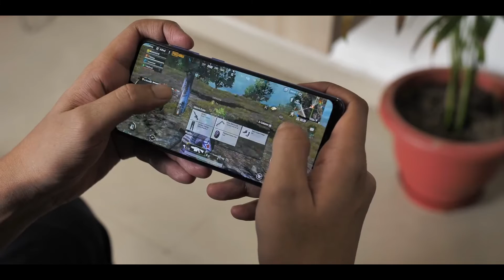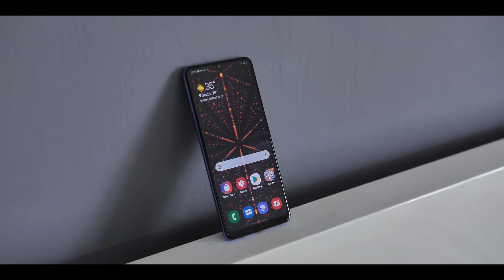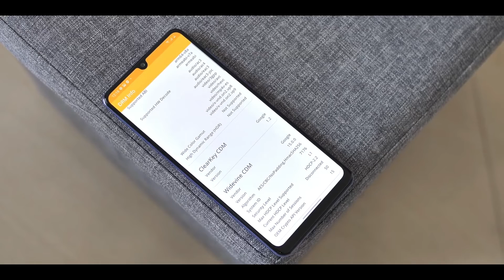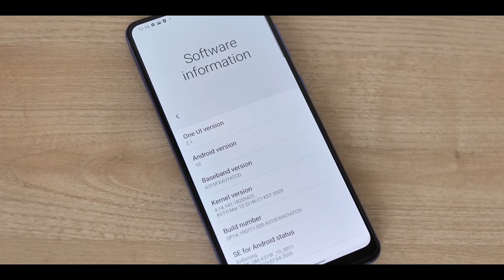Samsung Galaxy A31 Unboxing | Review and First Impressions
The phone comes with a 6.40-inch touchscreen display with a resolution of 1080x2400 pixels and an aspect ratio of 20:9. Samsung Galaxy A31 is powered by a 2GHz octa-core MediaTek Helio P65 processor that features 2 cores clocked at 2GHz and 6 cores clocked at 1.7GHz. It comes with 6GB of RAM.

Samsung Galaxy A31 Unboxing Hindi,

Samsung Galaxy A31 First Impressions,

Samsung Galaxy A31 OS,

Samsung Galaxy A31 Storage,

Samsung Galaxy A31 Audio,